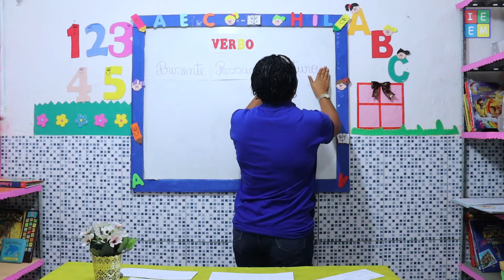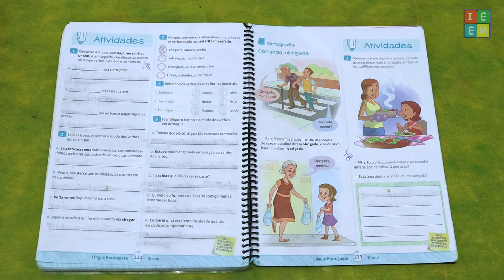5º ANO PORTUGUÊS VERBO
5º ANO PORTUGUÊS VERBO /// Aula sobre a classe gramatical Verbo que indica ação, movimento ou estado do Substantivo. /// Atividade págs. 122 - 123 ///